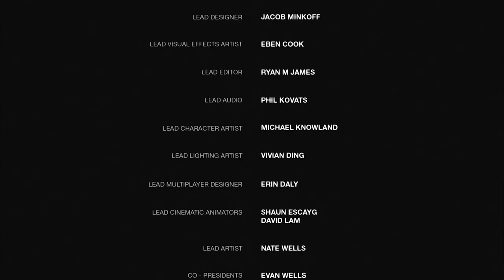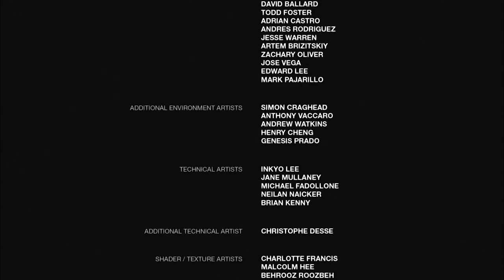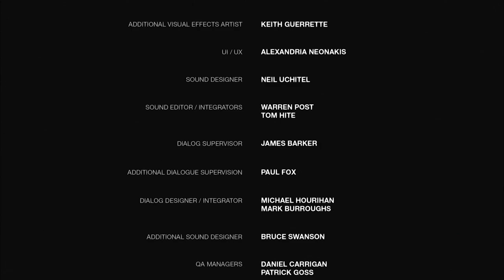THE LAST OF US - Episódio FINAL - Vamos para Casa! - Série Gameplay - Detonado - Do início ao Fim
▶TITULO - THE LAST OF US - Episódio FINAL - Vamos para Casa! - Série Gameplay - Detonado - Do início ao Fim

Gameplay de  Last of Us.
Vou trazer em uma série de episódios, gameplay e curiosidades do jogo Last of Us.
A ideia é entrarmos no clima do jogo Gameplay de  Last of Us e nos lembrarmos dos acontecimentos de  Last of Us.
Last of Us foi lançado em Junho de 2013 com exclusividade para Playstantion 3 e uma ano depois o jogo Last of Us foi lançado novamente totalmente remasterizado para Playstation 4.
O Jogo Last of Us é um jogo de ação estilo sobrevivência.
No Jogo Last of Us o jogador jogará com Joel que tem a missão de escoltar Ellie para um lugar seguro.
O Jogo Last of Us foi produzido pela empresa Naughty Dog, que também produziu a Série Uncharted.
O Jogo Last of Us ganhou mais de 240 prêmios, inclusive como GOTY, jogo do ano.
Last of Us foi um dos jogos exclusivos com o maior número de vendas, que ultrapassaram mais de 20 milhões de unidades vendidas.